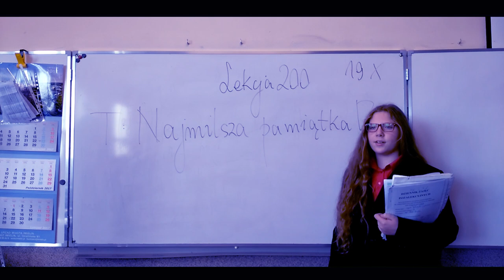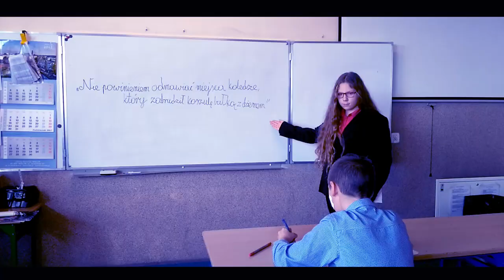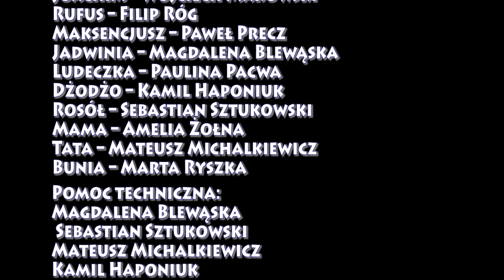"Najmilsza pamiątka" wg klasy V "a"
JA NIE MOGĘ, JAKA NOGA STUDIO
prezentuje filmik na podstawie opowiadania z tomu "Mikołajek".
Film powstał w ramach innowacji pedagogicznej z języka polskiego "Nie lada GRAtka". Kamera i montaż: Olaf Rozmus, piątoklasista.